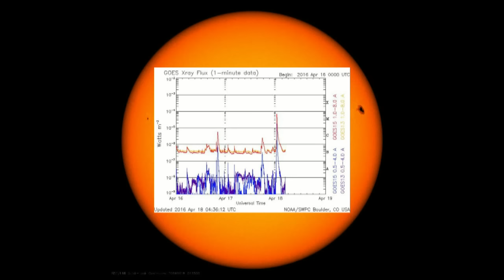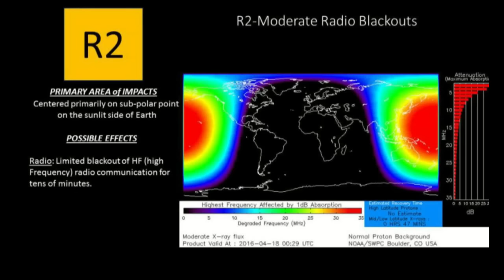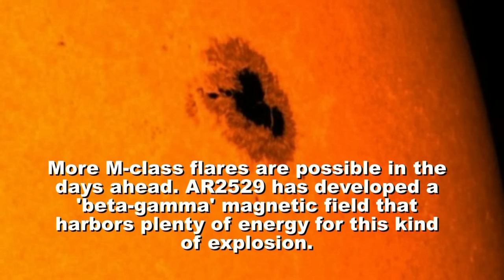SOLAR ACTIVITY UPDATE: M6.7-Class Flare/CME: AR2529 (April 18th, 2016).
BIG SUNSPOT ERUPTS: Surprise! Quiet sunspot AR2529 isn't so quiet, after all. The heart-shaped active region erupted on April 18th (00:39 UT), producing a strong M6.7-class solar flare. NASA's Solar Dynamics Observatory recorded the flare's extreme ultraviolet flash: